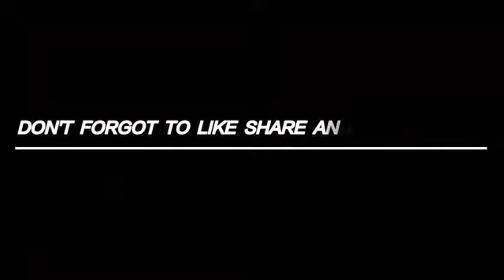🙏please🙏like👍and👉subscribe👈to💢my💥channel💥- para SAMSUNG,A3,A5,A6,A7,J2,J5,J7,S5,S6,S7,S9,A10,A20,A30